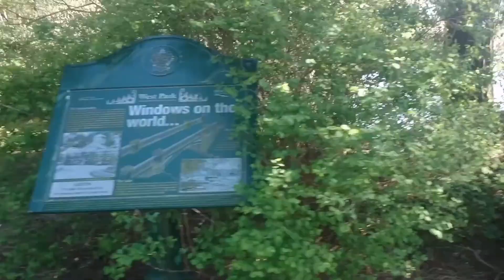V parku worvelhapton 2016